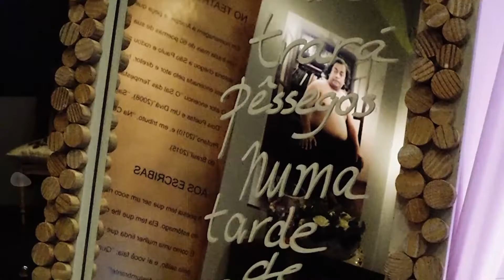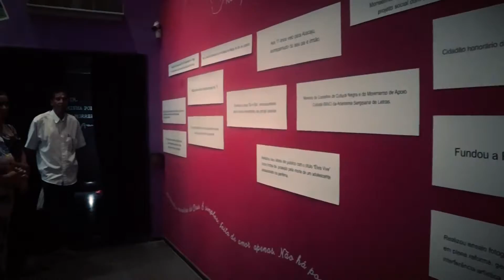Programa Expressão - 15/02/18 | Bloco [2/3]